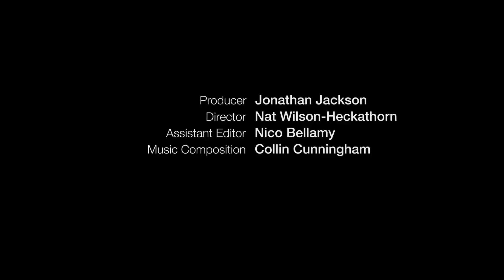Driving Around in Style with the Motorized La-Z-Boy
Inspired by his friend's couch on wheels, William Keller built this motorized La-Z-Boy to get around the Playa at Burning Man. It's controlled by a modded video game controller and driven by an electric motor. Kids and adults alike are delighted by the moving recliner as it zooms around the grounds of Maker Faire Bay Area 2011.